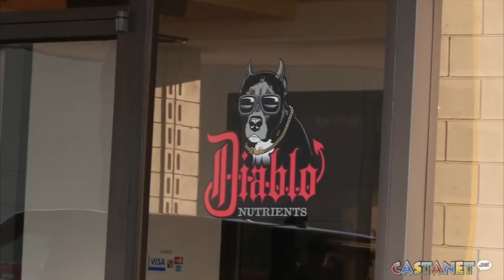Tommy Chong in K-town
Legendary stoner Tommy Chong was the special guest at a legalization party hosted by Diablo Nutrients and Quick Grow Kelowna on Friday night.